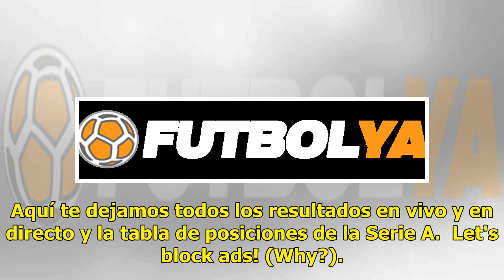ACTUALIZADO | Tabla de posiciones de la Serie A 2018-19 EN VIVO EN DIRECTO ONLINE | Resultados L...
ACTUALIZADO | Tabla de posiciones de la Serie A 2018-19 EN VIVO EN DIRECTO ONLINE |  Resultados Liga Italiana de Fútbol | Primera División de Fútbol de Italia

Juventus ha mandado en la Serie A en los últimos años. La Vecchia Signora ha salido campeón en las últimas siete temporadas y quiere sumar su octava corona consecutiva, ahora de la mano de Cristiano Ronaldo. Actualmente, Juventus lidera la tabla de posiciones. . Napoli le sigue pero lo separan 17 un...